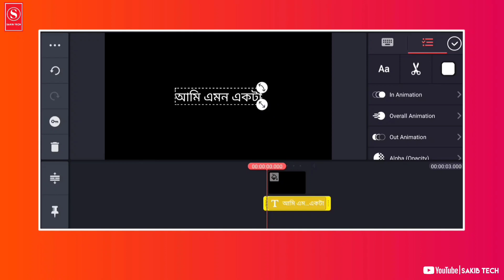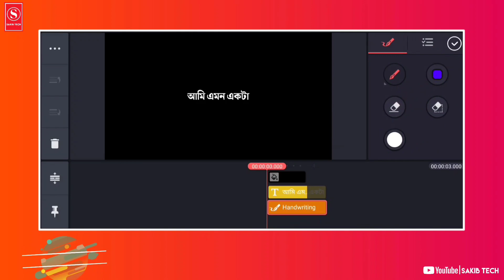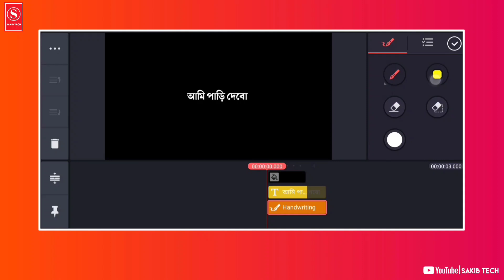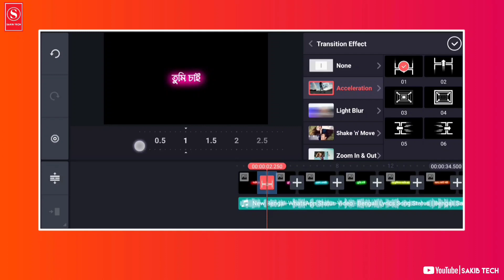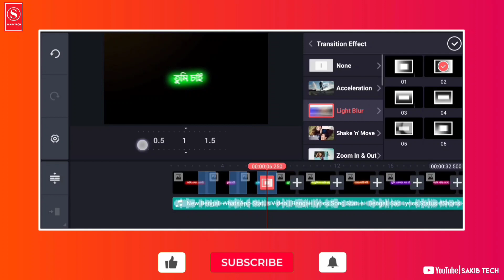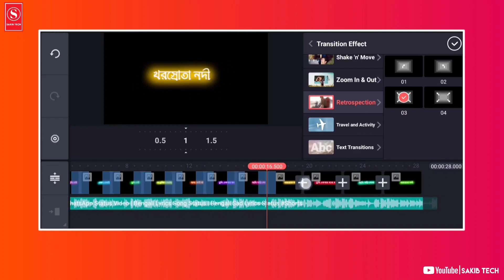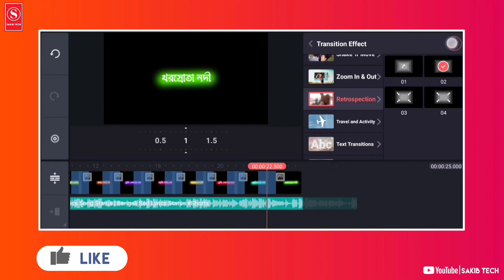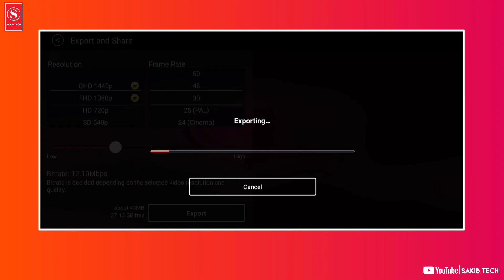How To Make Neon Lyrics Animation Video In KineMaster 😍 | Sakib Tech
Black Screen Neon Lyrics Status Video Editing
New Lyrics Status Video Editing
lyrics neon lyrics status video

বাঙালি হয়ে বাংলা কে ভালবাসুন এবং বাংলা চ্যানেল গুলি কে সাপোর্ট করুন। জয় বাংলা